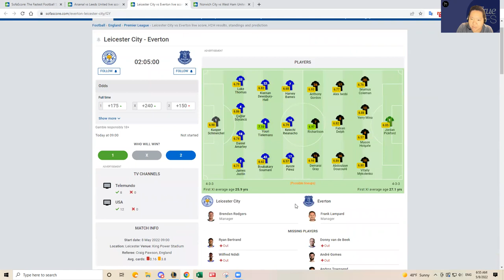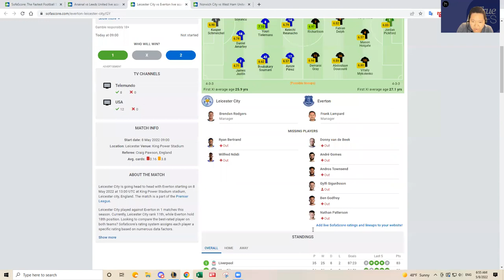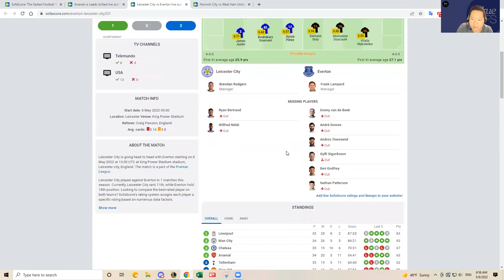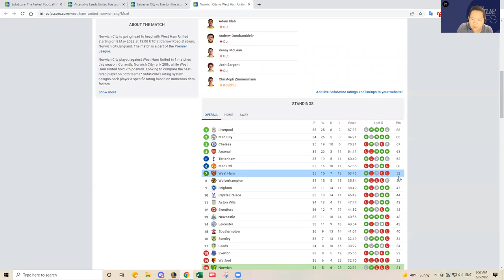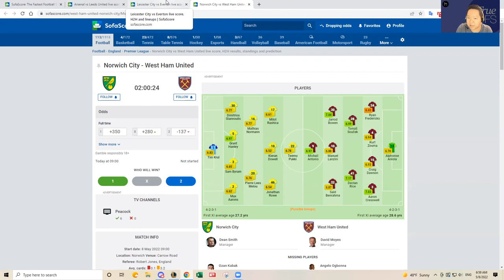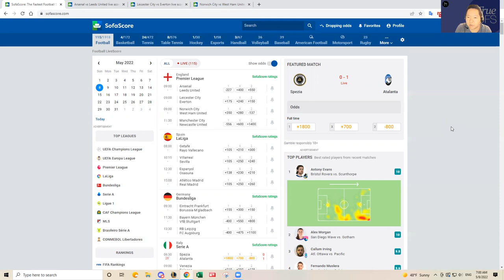5/8 SOCCER EPL DFS SLATE PREVIEW & CORE PLAYS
DFS_Chan previews May 8, 2022 English Premier League (EPL) Soccer DFS slate on DraftKings.